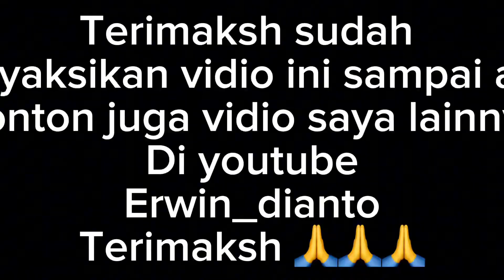Kopi Arabika Gayo Ateng Super Siap Panen- erwin_dianto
Berikut adalah perkebunan kopi di daerah gayo Aceh Tengah